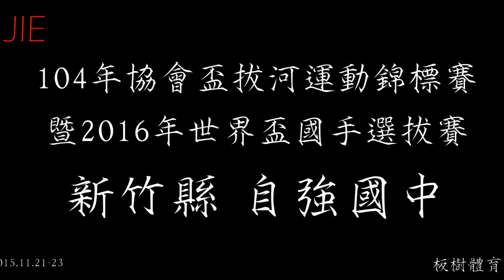104年協會盃拔河運動錦標賽暨2016年世界盃國手選拔賽---新竹縣自強國中